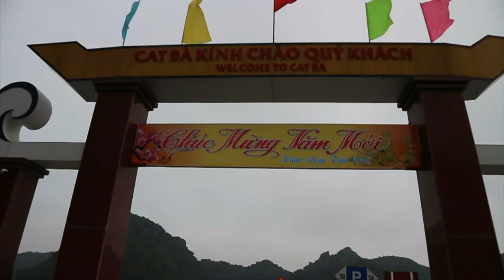Halong Bay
Journée pluvieuse sur la baie d´Halong. Plutôt que de ne rien vous montrer, nous avons préféré opter pour un côté décalé avec un peu d´humour.